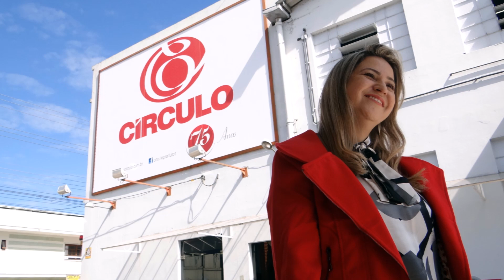Workshop-16/10/2013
Professora Simone visita a Loja Imperial Artesanatos em SP e passa uma tarde maravilhosa com alunas e amigas compartilhando dicas e novidades.